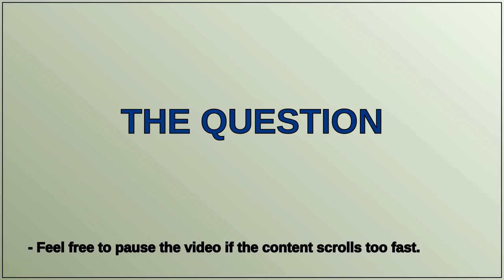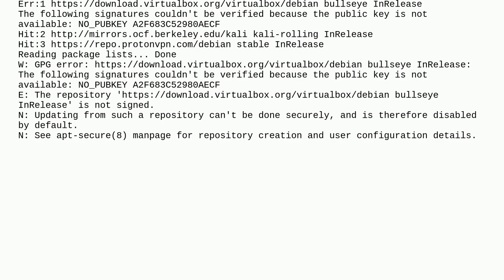Unix: How to stop Virtual Box error during a sudo apt-get update command?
How to stop Virtual Box error during a sudo apt-get update command?

A special thanks goes out to the community

  kali-linux virtualbox